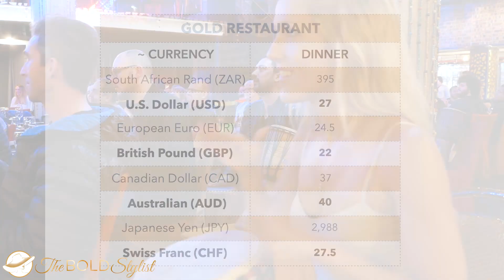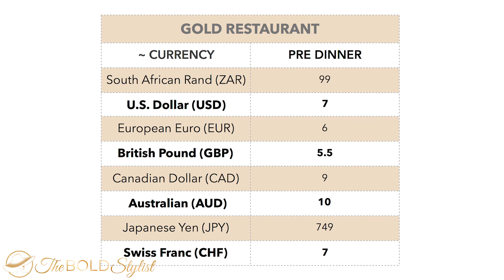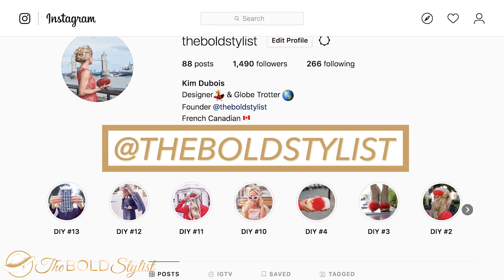Gold Restaurant Cape Town ⏱️ 7 THINGS YOU NEED TO KNOW IN LESS THAN 5 MINUTES⏳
Gold Restaurant Cape Town - Your Essential 5-Minute Guide | Discover the Magic!

Curious about the renowned Gold Restaurant in Cape Town? Look no further! In this video, I'll be sharing an insider's guide to one of Cape Town's best restaurants that offers a unique dining experience like no other.

Join me as I unveil seven key things you need to know before visiting Gold Restaurant. From its captivating show to the extraordinary culinary journey that showcases flavors from all around Africa, this restaurant truly stands out.

Immerse yourself in the vibrant ambiance and cultural richness of Gold Restaurant, making your experience in South Africa truly unforgettable. Share your thoughts with me and let me know if it becomes one of your favorite restaurants in Cape Town as well!

Indulge in the exquisite cuisine, enjoy the mesmerizing performances, and embrace the warm hospitality that Gold Restaurant has to offer. This is a dining experience that will leave a lasting impression on your taste buds and your heart.